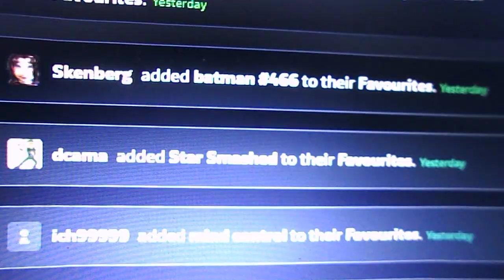i just got 38 notifications on deviantart(november 14th 2024)